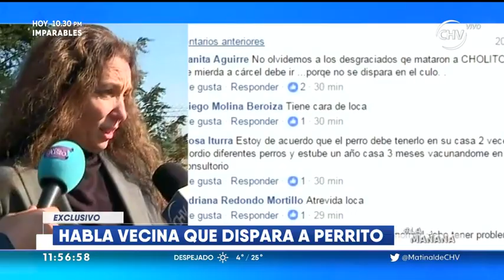Mujer acusada de disparar a perro en Chicureo se defendió - LA MAÑANA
María Fernanda Pérez, la mujer acusada de disparar a perro aseguró a La Mañana que no ocupa postones en su rifle:. “Lo que hago es generar ruido".